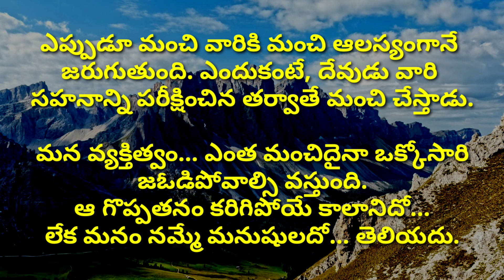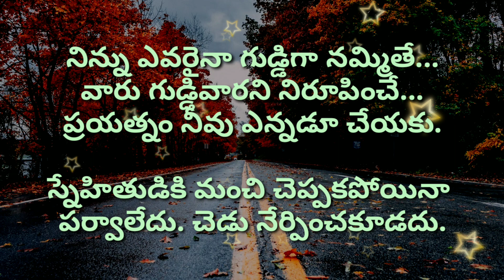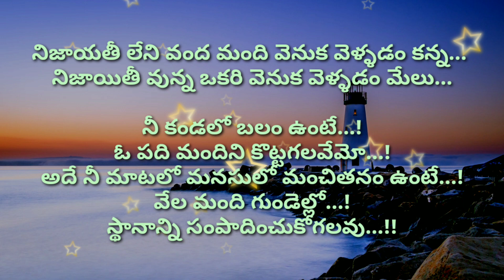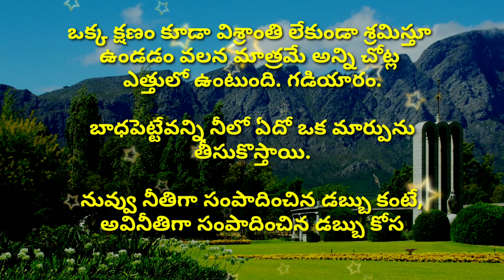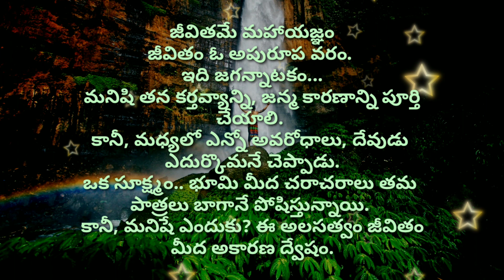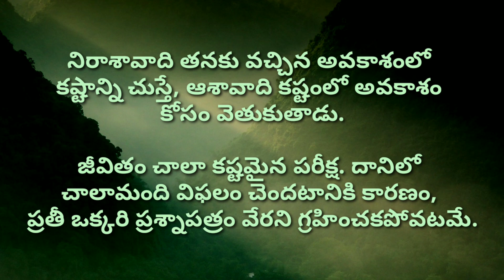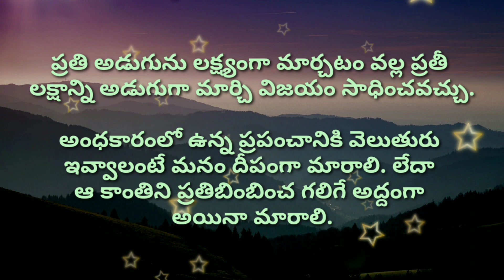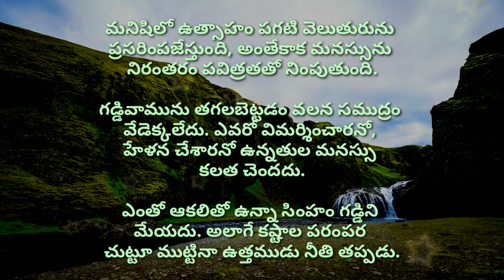Telugu quotes #549 | jeevitha satyalu | neethi vakyalu | top matalu | manchi matalu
manchi matalu words
inspiration quotes
jeevitha satyalu in telugu
jeevitha satyalu words
amazing words
amazing quotations
neethi vakyalu video
neethi matalu
motivational quotes
motivation speech
ela manchi matalu matladali
manchi vakyalu
sukthulu telugu lo
andamaina telugu matalu

credit info : Images And Videos